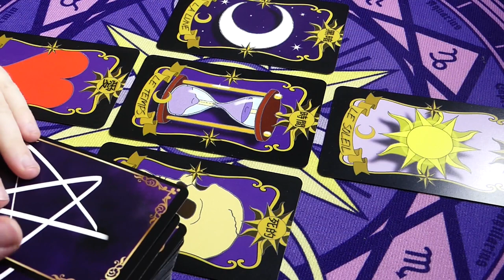🌟ÇA VA DÉMÉNAGER🌟